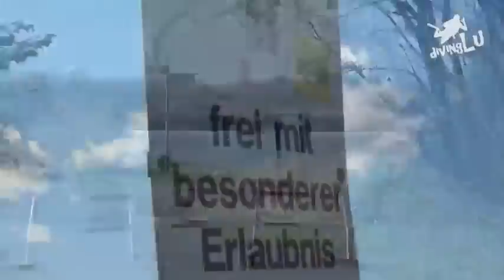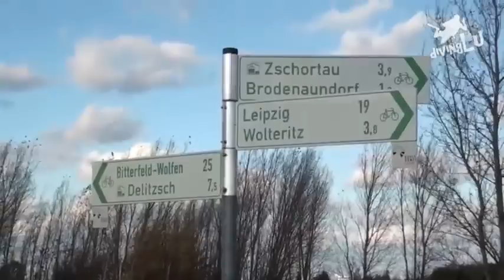divingLu: Tauchen Werbeliner See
Tauchgang im Werbeliner See bei Delitzsch/Zschortau, November 2013